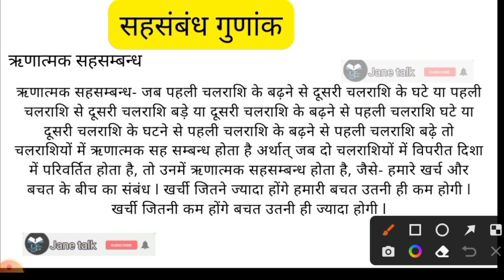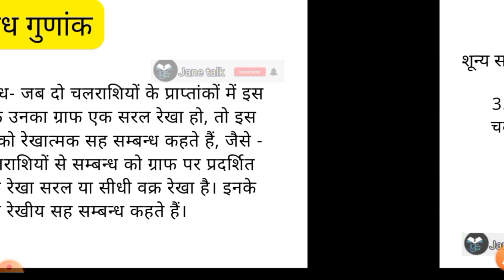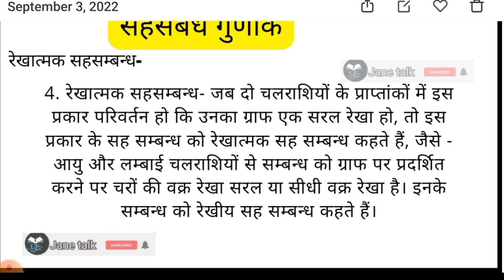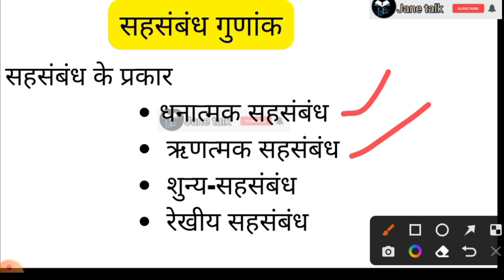सहसंबंध गुणांक एवं प्रकार . correlation and uts type by jane talk